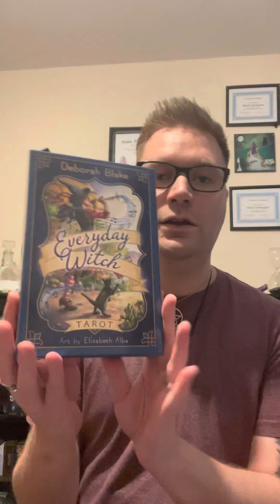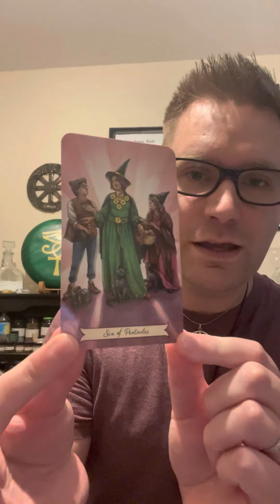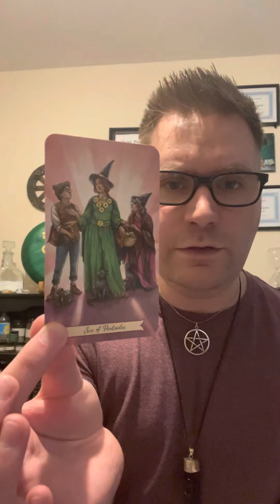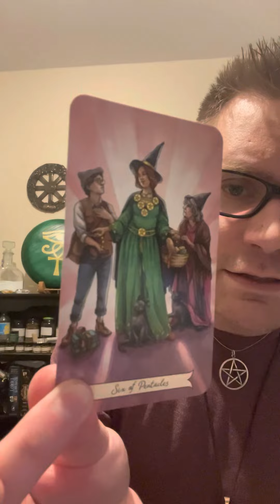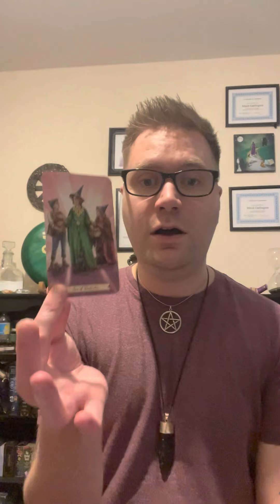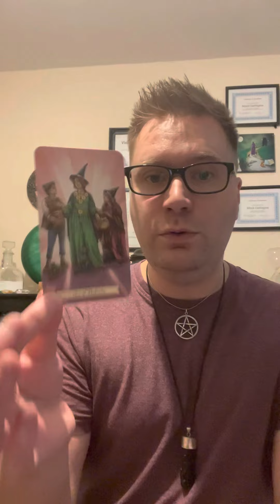Monday Guidance Reading 12th of June 2023… Using The Every Day Witches 🧙‍♀️ Tarot xx 🔮🖤🫶🏻